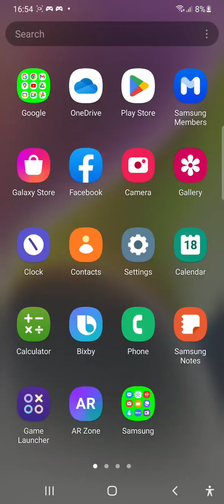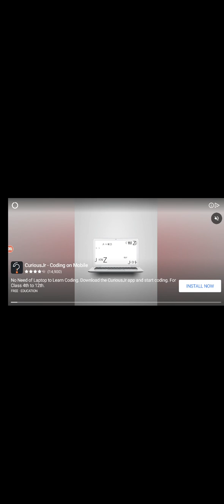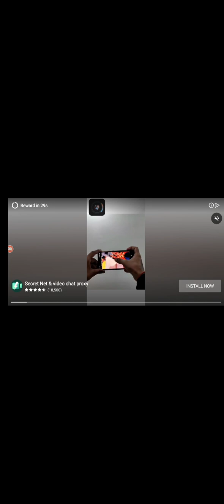I completed 8000+ score in snake.io game no hacking 😱😱😱